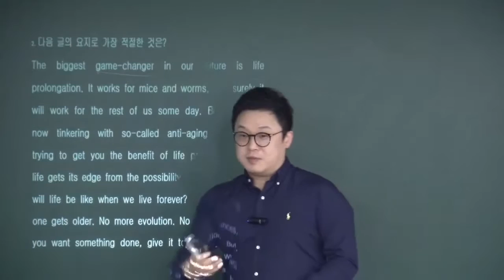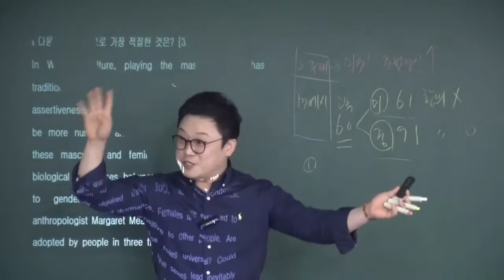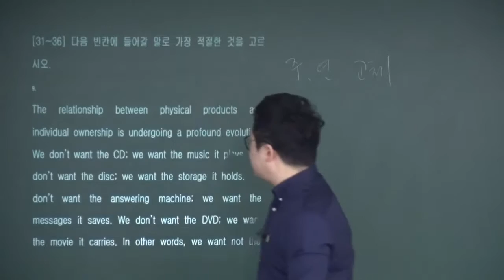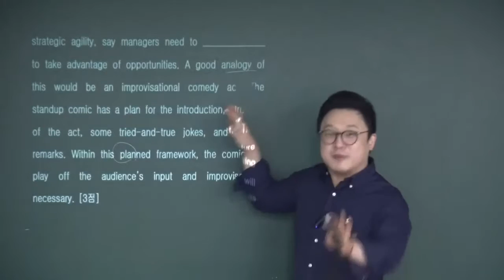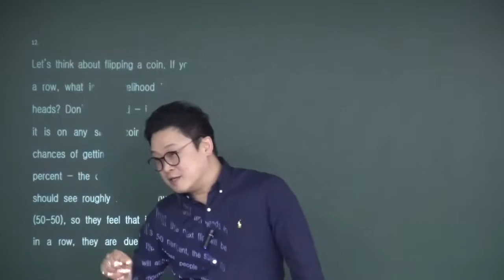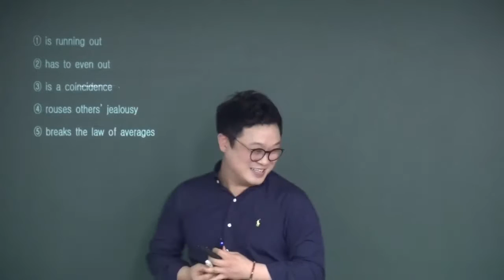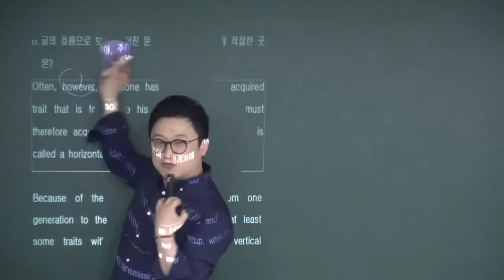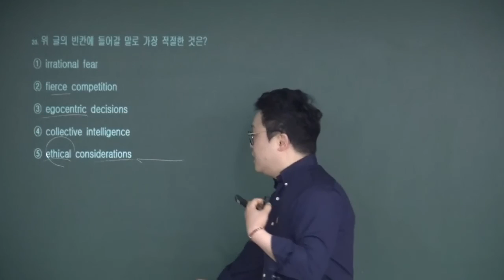송유근영어 2013년 7월 모의고사 해설강의